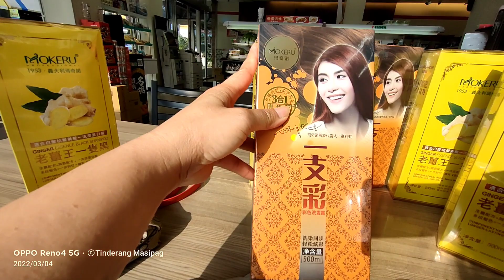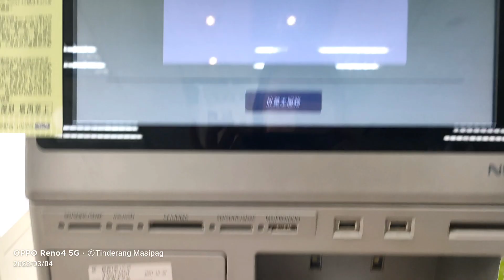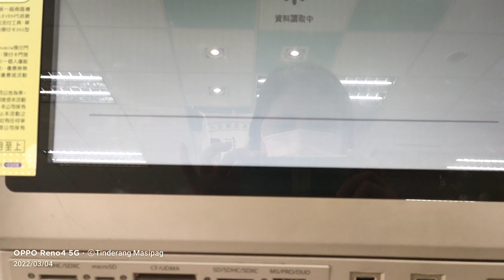MOKERU SHAMPOO-THANK YOU BUYERS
IN THIS CHANNEL SHARING MY TAIWAN JOURNEY AS AN OFW AND ALSO AN ONLINE SELLER.